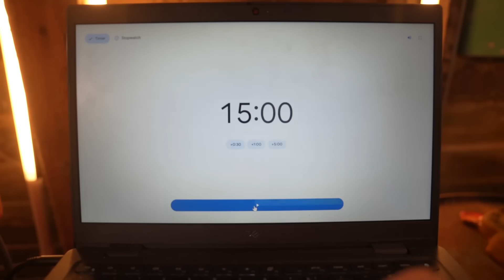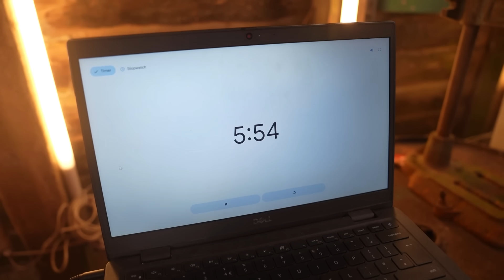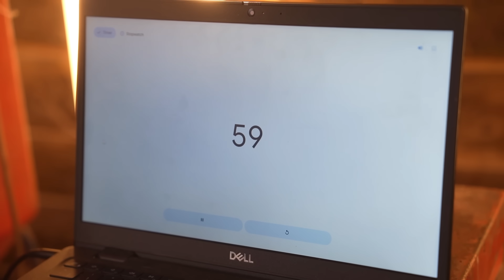Halloween at The Repair Shop!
It's that time of year again! It's therepairshop third annual unofficial pumpkin carving contest! With a selection of talented experts and crew, it's a tight competition this year! Vote for you favourite below...

You'll receive notifications when I upload a new video - every Sunday at 5pm (GMT)!